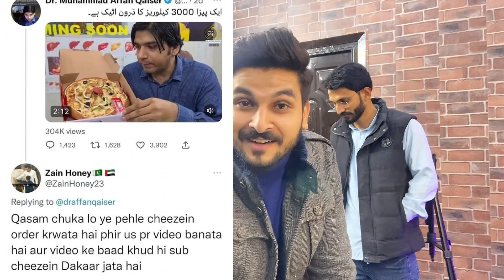Dr Affan Qaiser Exposed | لوگوں کو سموسے سے منع کرنے والا ڈالٹر خود کیا کھا رہا ہے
Dr affan qaiser is a social media sensational personality promoting health lifestyle on social media. See what he is eating! Is it healthy or not

Twitter Oladoc: Mr.Zain Ul Abidin
Marham: Dietitian Zain ul Abadin